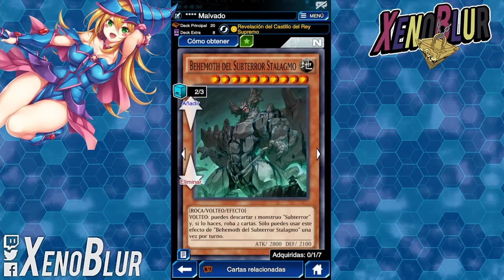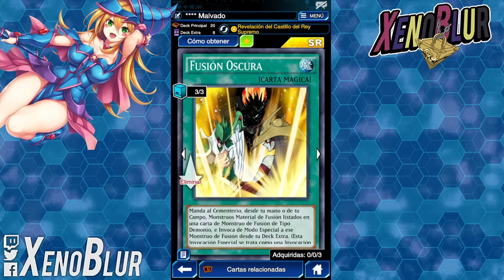¡Dale un SUSTO a TU RIVAL! OTK sin SELECCION!!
Deck OTK con Heroes Malvados

0:00 Gracias por ver el video =D
0:10 Deck
3:12 Duelos